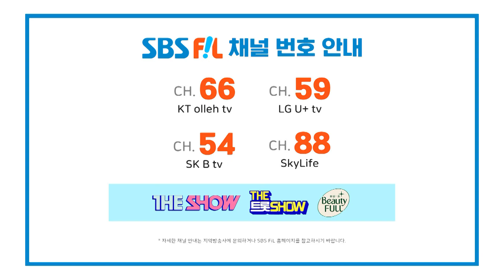[THE IDOL BAND / 무대 풀버전] O.G Story - Stand By Me (원곡:엔플라잉)